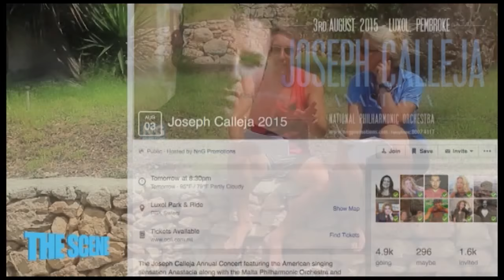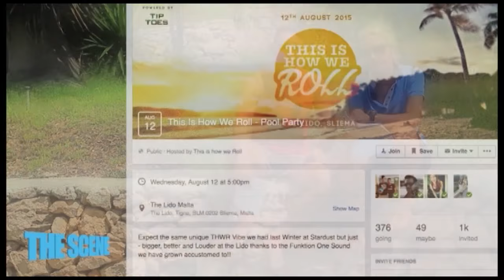The Scene - S01E08 - Diving and Snorkelling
Trudy tries out scuba diving in one of the worlds top 5 locations and Paul attempts to snorkel his way out of trouble